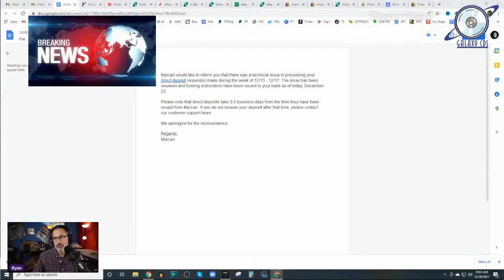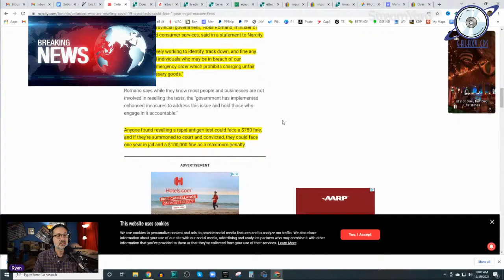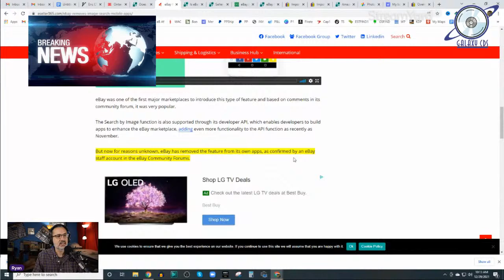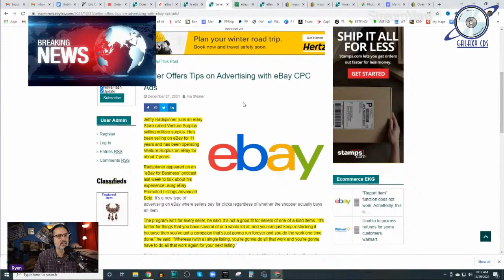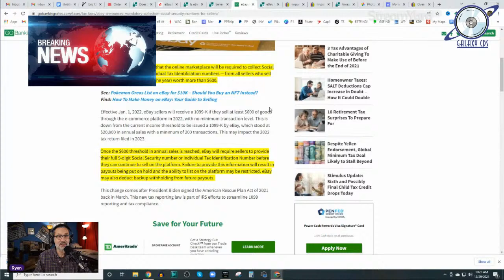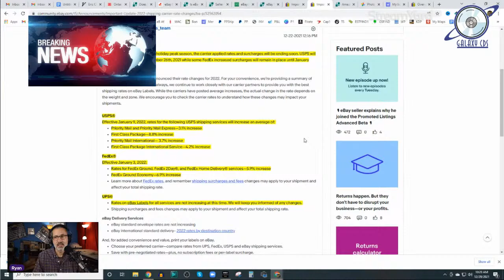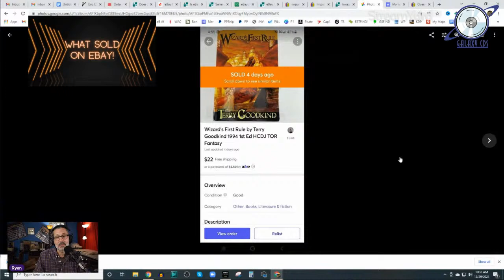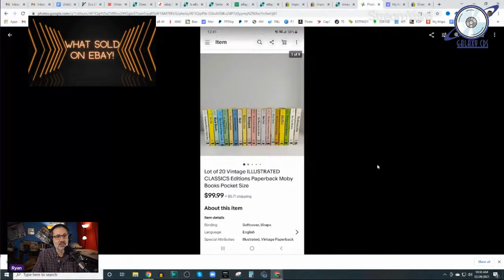eBay Wants Your SSN, Amazon Changes FBA Limits, USPS Rates Moving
Welcome back to this post Christmas Live! We'll be discussing some ongoing concerns with search over on Etsy, changes to the eBay app along with more managed payments updates, a too late for the holiday easing of restrictions at Amazon FBA, and USPS price changes for 12/26 and 1/9 among other reselling related news. We'll also update you on Mercari's response to the payout issues from 12/13, and Eric Clapton's change of tune on his lawsuit we discussed last week. Big show!

eBay Upping Sneaker Final Value Fee

Shipping Updates

Stuff I use: (These are affiliate links, and by using them you will support the podcast when I receive a small commission for referring you, at no additional cost to you. So click away Galaxians!)

I use Streamyard for my Podcast Interviews and Upcoming Live Shows. I highly recommend it!

If you sell on eBay but aren't cross listing to Bonanza you should, it's easy and my favorite price, FREE!

If you enjoy every aspect of reselling except storing and shipping your products, you might want to check out eBliss Reseller Solutions! They'll handle your shipping and storage needs, allowing you to source, sell, and collect your money!

Mini Hot Air Gun
Scotty Peeler Label Remover
Standard 14x10x4 Boxes
Standard 10x6x6 Boxes
Standard 8x8x8 Boxes
45 RPM 7" Mailer
Newsprint Filler
Various Size Bubble Mailers
Shipping Tape
Tape King Tape Gun
Rodecaster Pro
Shure SM58
Canon EOS M50